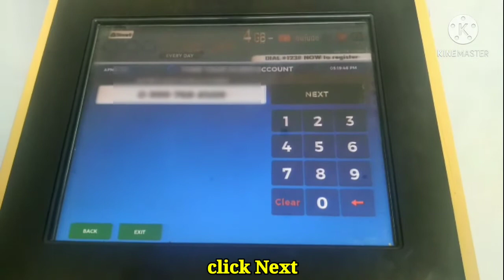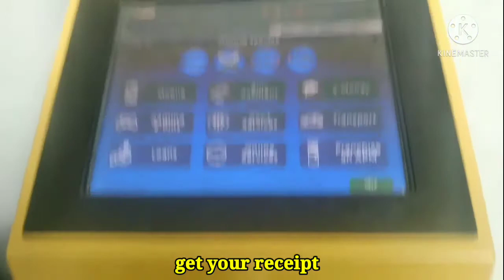How To Cash In Gcash Using Touchpay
This video shows how to cash in on your Gcash App using Touchpay Machine. Thanks 💞💞💞